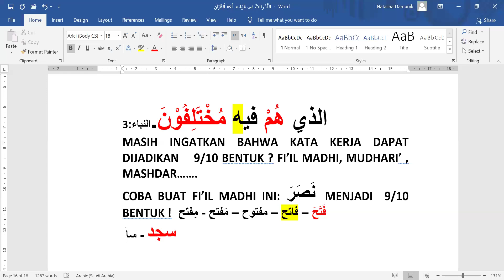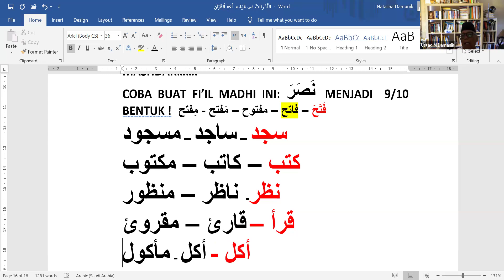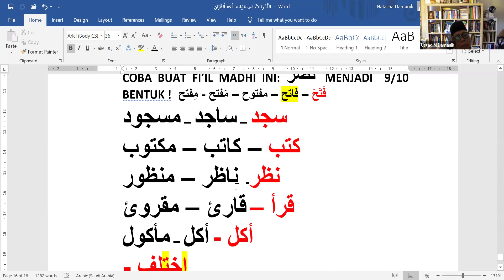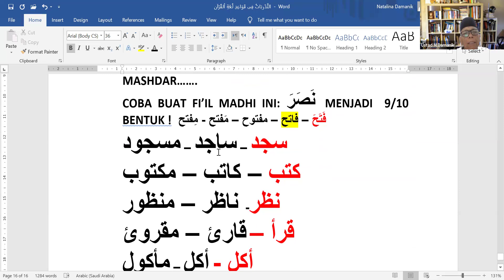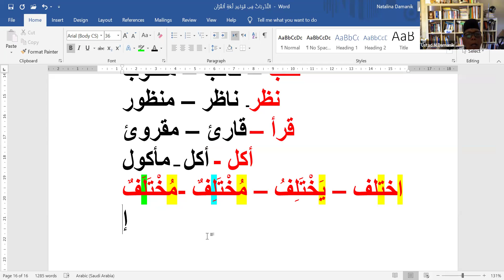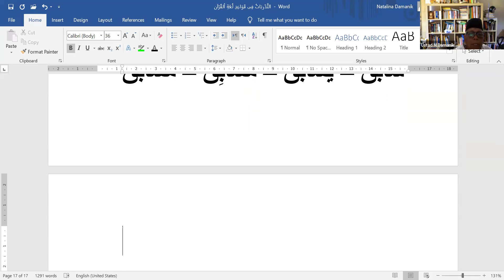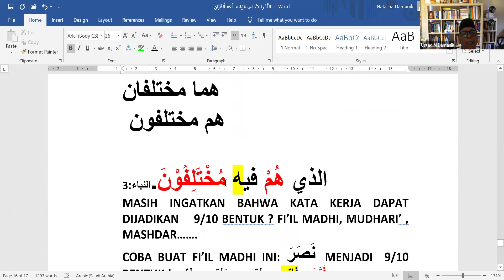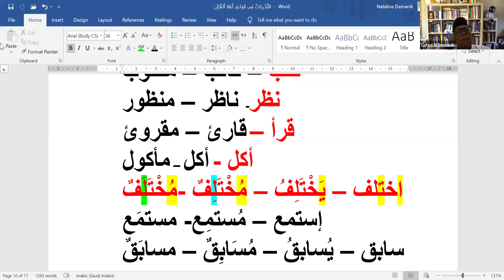115. Fiil madi, mudhari dan masdar part 2